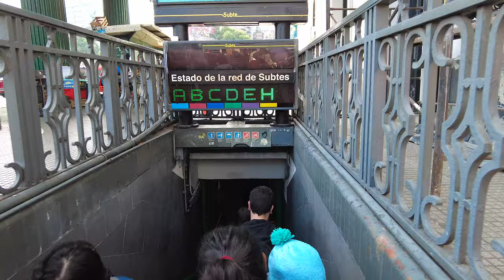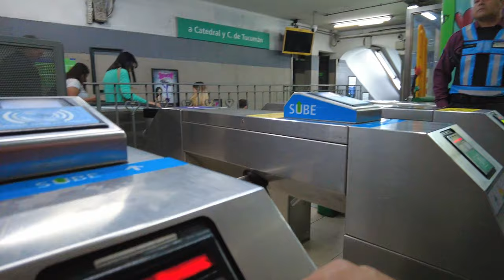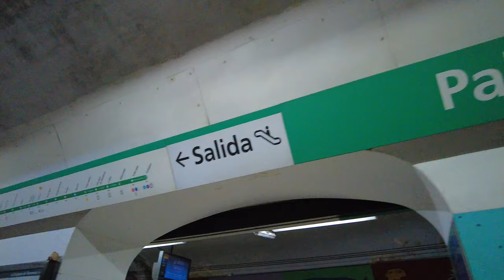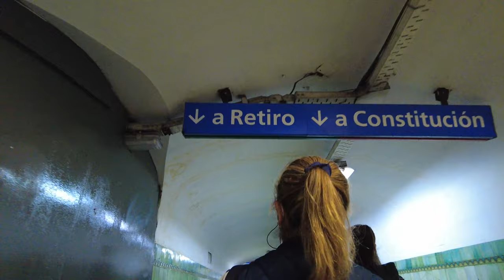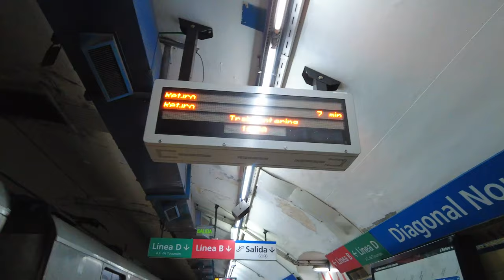【4K】WALK Subway Palermo - Retiro BUENOS AIRES Argentina vlog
Amazing subway riding from Palermo to Retiro, in Buenos Aires. Viaje en subte desde Palermo a Retiro.